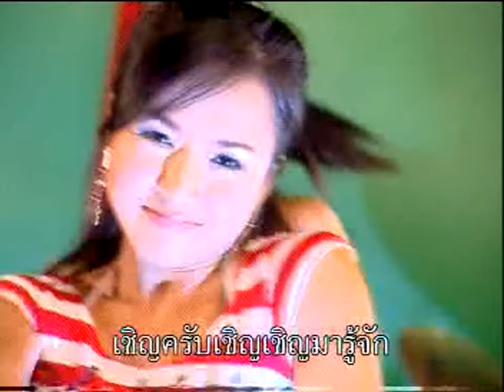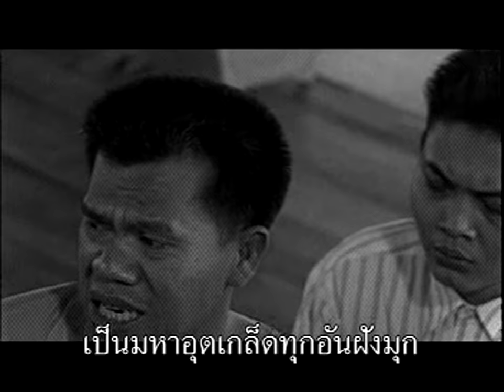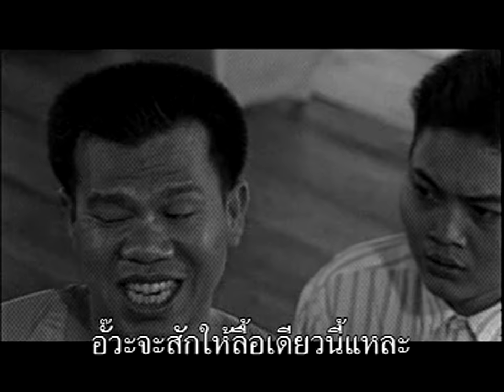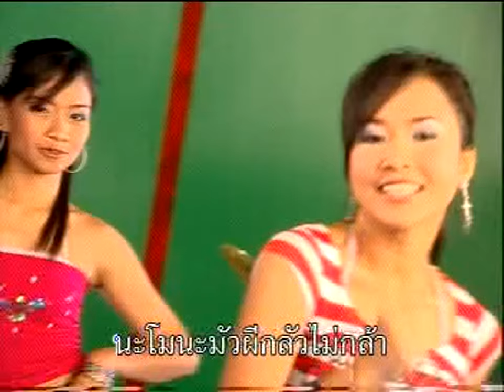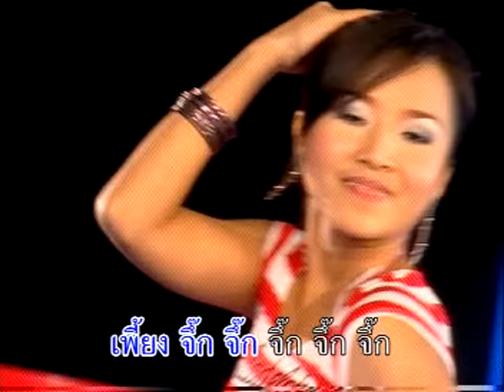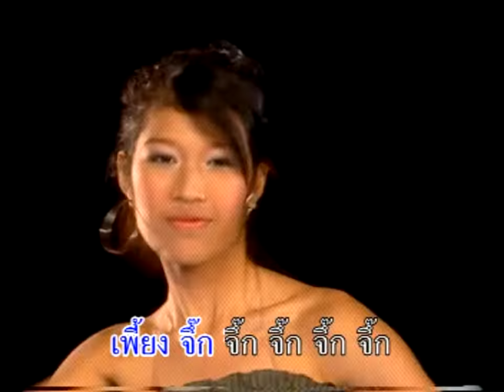อาตี๋สัมมังกร (ตอน มังกรโปลิโอ) : เพลิน พรหมแดน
เพลง : อาตี๋สัมมังกร (ตอน มังกรโปลิโอ)
ศิลปิน : เพลิน พรหมแดน
อัลบั้ม :  ชุด 4 สามกั๊ก
เพลงฮิต ชุด 4 สามกั๊ก#เพลิน พรหมแดน อาตี๋สัมมังกร (ตอน มังกรโปลิโอ)